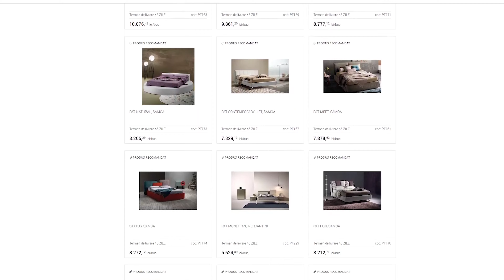Amenajări interioare Smart Luxury "la cheie" by Delta Studio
După lansarea în 2021 a primului proiect de dezvoltare imobiliară propriu, am adăugat un nou serviciu în oferta de soluții pentru amenajări: Interioare Smart Luxury la Cheie.

Conceptul presupune integrarea tuturor etapelor unei amenajări, de la proiect la execuție, optimizarea bugetului și asumarea responsabilității întregului proiect de către specialiștii noștri, ca project manager.

Soluția dezvoltată vine în întâmpinarea nevoii emergente din piață de a contracta servicii integrate. Totodată, aceasta reflectă strategia noastră de a furniza clienților interioare complete.